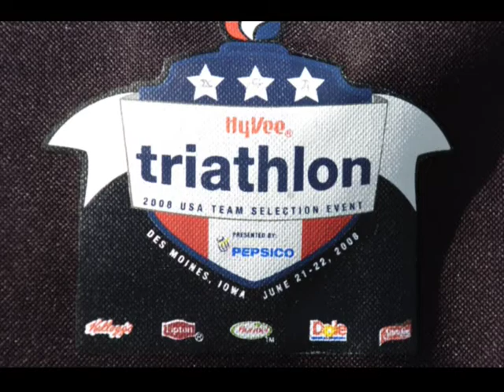Hy Vee Triathlon (Hormel Foods Sponsorship)